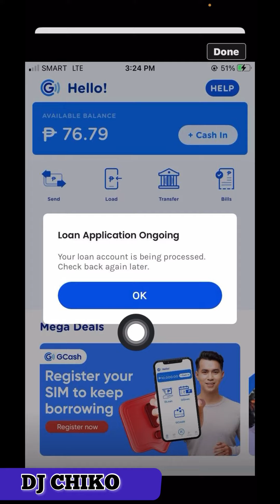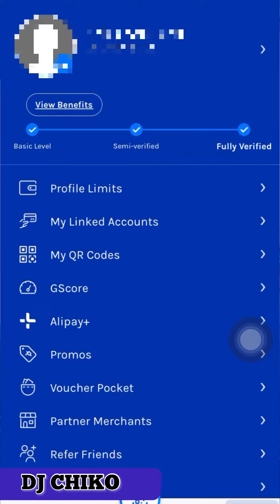GLOAN APPLICATION PROCESS ON GOING?! WALANG PUMASOK😱😱😱